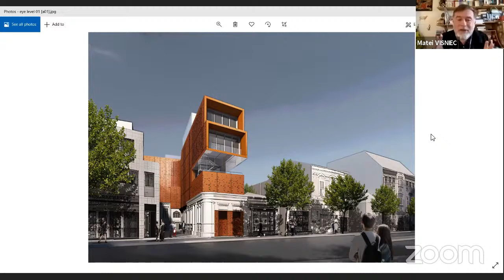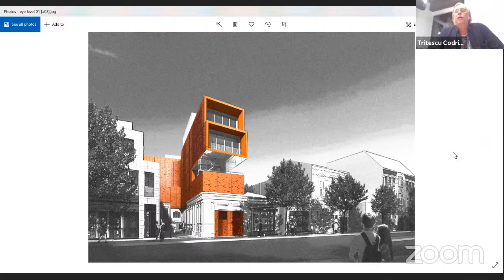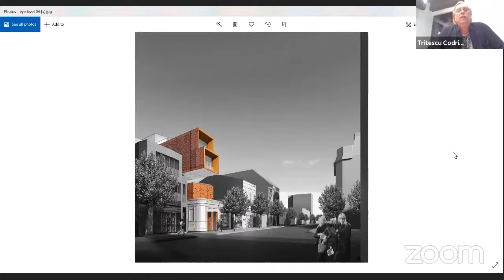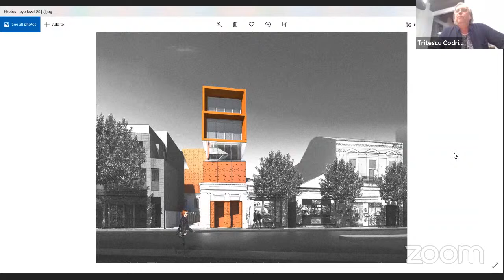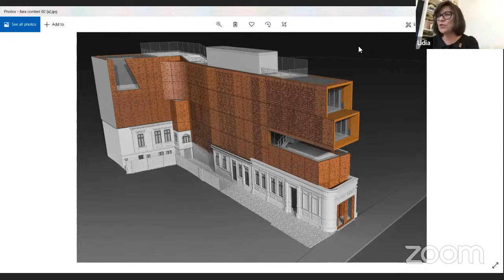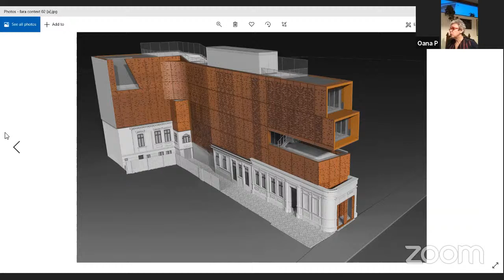Cum se construiește un teatru independent: proiectul Grivița 53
Humanitas online&live vă propune o întâlnire cu proiectul Grivița 53, teatrul independent pe care regizoarea Chris Simion-Mercurian îl ridică începând din 2017 construind pereții clădirii din cărămizile cele mai rezistente, cele ale implicării echipei de actori și iubitorilor de teatru care au devenit ambasadori și susținători G53. Vor participa la discuție Oana Pellea, Chris Simion-Mercurian, Matei Vișniec, arhitectul Codrin Trițescu. Gazdă a întâlnirii: Lidia Bodea.

Mai multe informații despre cum puteți deveni susținători ai proiectului, aici